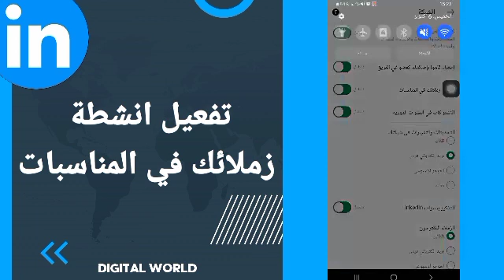كيفية طريقة تفعيل وتشغيل انشطة زملائك في المناسبات على تطبيق لينكد ان Linkedin